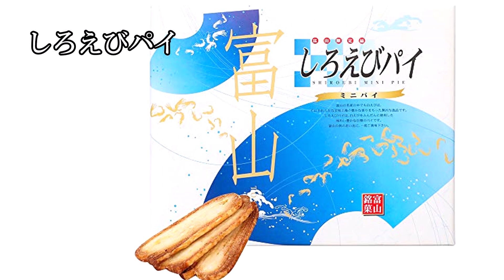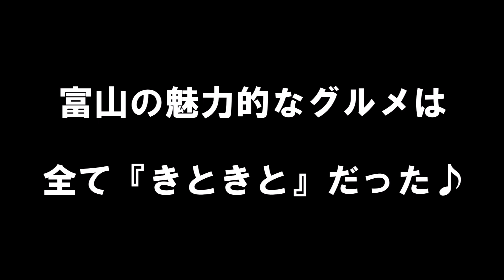【ご当地】地元民のオススメ！富山の人気のお土産・グルメ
撮影

編集
YMM4